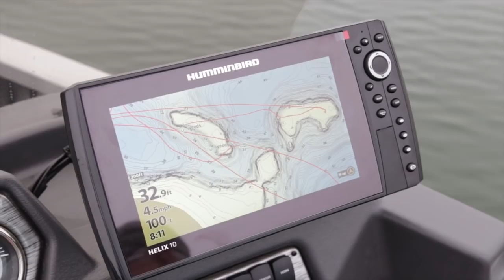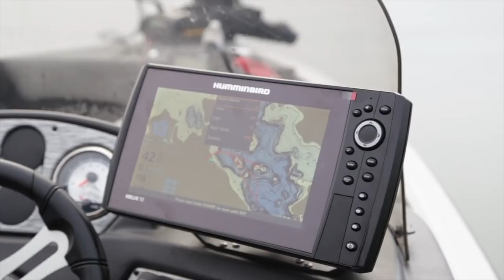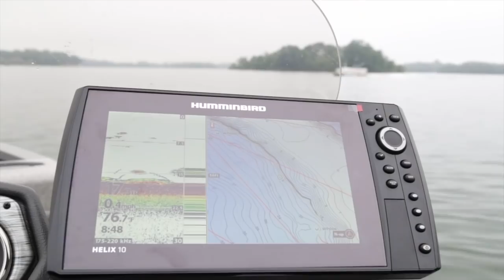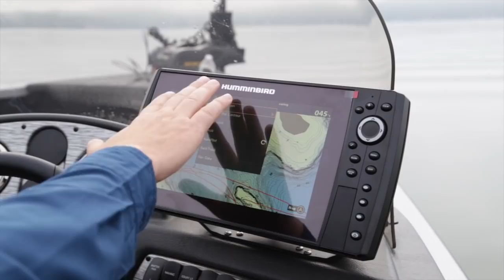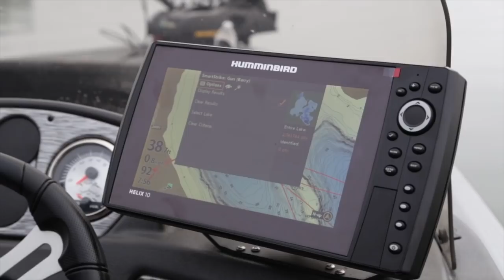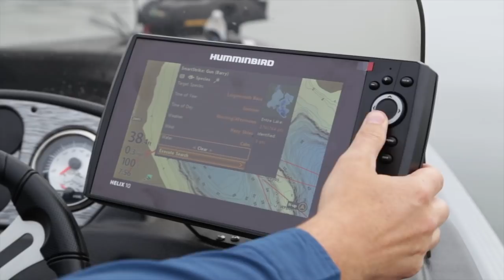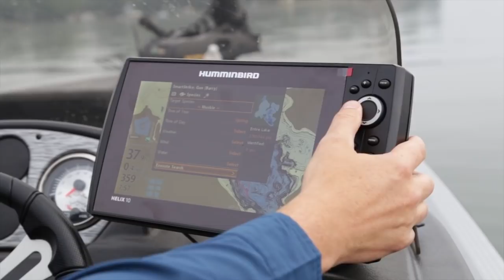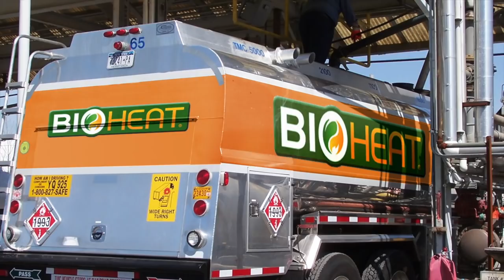Salmon Fishing, Fishing Electronics, Lake Trout Recipe: Michigan Out of Doors TV #1833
This week we do our annual trip with Bob Garner out of the port of Frankfort!  We also learn about what some of the new fishing electronics can do, and have a great Lake Trout recipe!